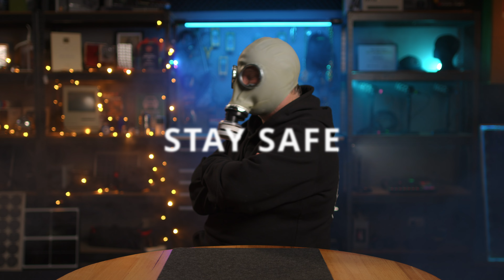Tech Quickie #8 Battery Label Correction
Mia Culpa!

I made a couple of errors in Tech Quickie #7 regarding the location of the SDS and the Toxic Fume hazard label.

A copy of the SDS shall be made available in a suitable document holder at the Main Switchboard...

and the Toxic Fume hazard and associated PPE required signs are mandatory requirements for all lithium ion batteries.